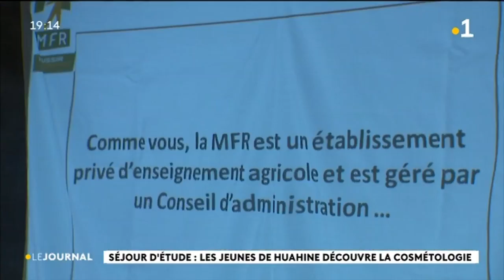Des jeunes de la MFR de Huahine en séjour à tahiti et Moorea